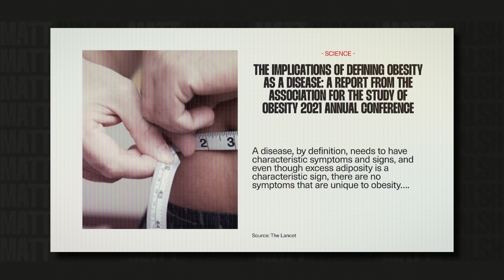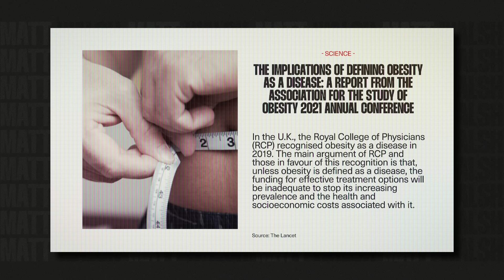Don't Believe This Lie The Medical Industry Is Feeding You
Oprah is out shilling diet pills, claiming that you need medicine to beat obesity because obesity is a disease. That lie has been used to scam people for years. And the biggest medical organization in the country has even admitted that it's a lie.